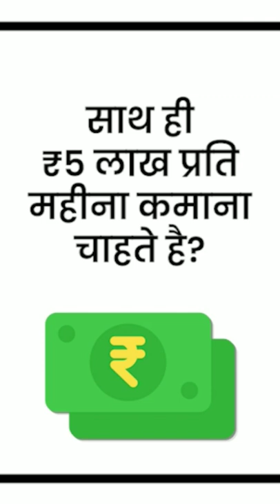Why Do People Go to Ice Cream Shops?